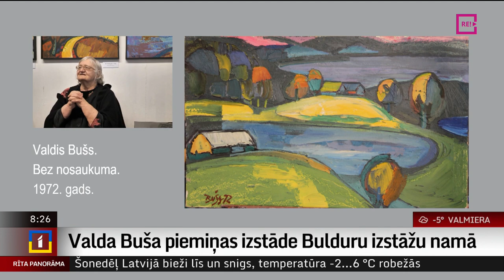Valda Buša piemiņas izstāde Bulduru izstāžu namā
Jūrmalā, elegantajā Bulduru izstāžu namā, atklāta Valda Buša piemiņas izstāde “Septiņdesmitie”. Šī vieta māksliniekam ir īpaša, jo tur aizvadīti trīs gadu desmiti, nodzīvots vairāk kā deviņdesmit gadu ilgs mūžs, bet pēc aiziešanas mūžībā šī vieta kļuvusi par spilgtā ainavista  Valda Buša piemiņas vietu – aplūkojama darbnīca, notiek radošās darbnīcas iedvesmojoties no viņa darbiem, un regulāri tiek rīkotas mākslinieka darbu izstādes.